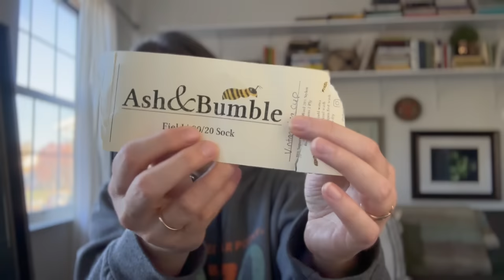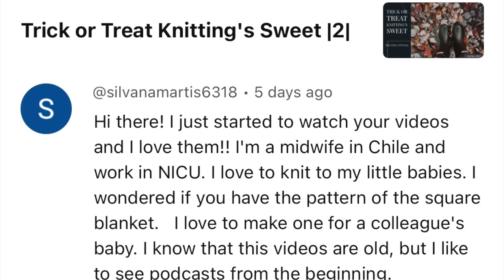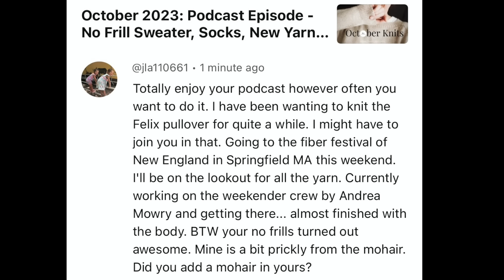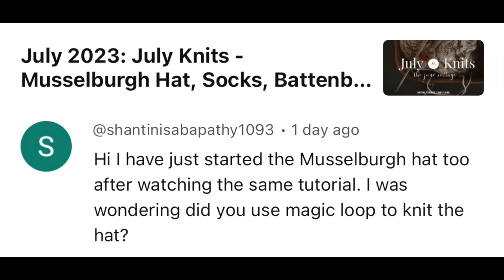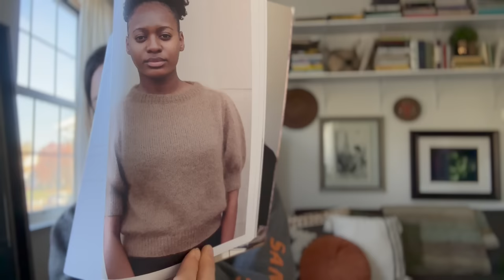November 2023: Knitting Podcast Episode 18 - Felix Pullover, Autumn Cowl, Socks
Mailing Address:
Berea, OH 44017

Felix Pullover
Amy Christoffers

Blueberry Fields Project Bag
Monique Savoie